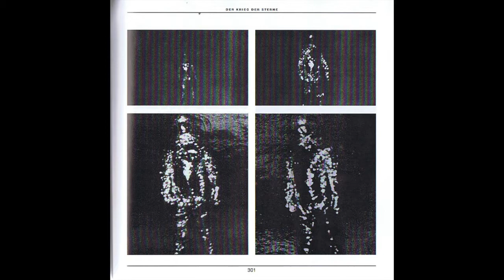Jeffrey Greenhaw Interview (Falkville Metal Man Encounter)